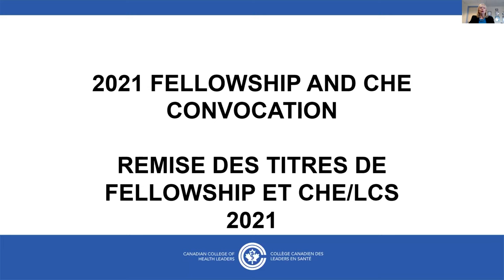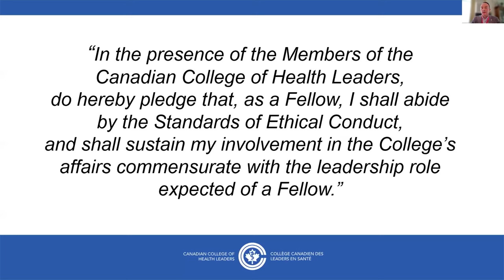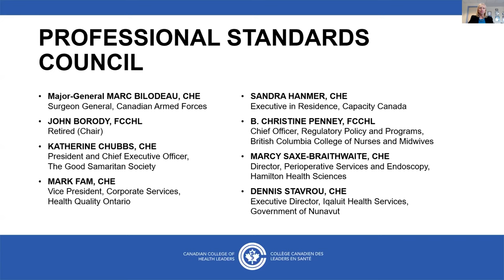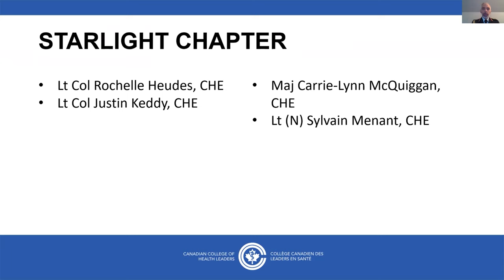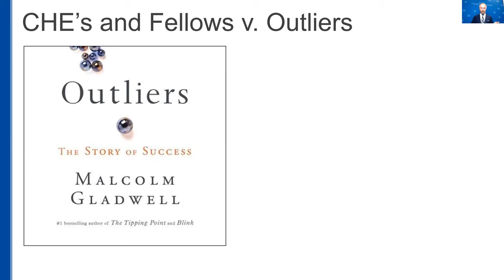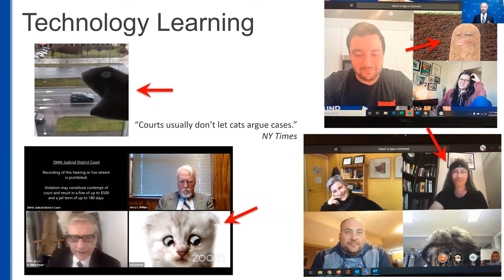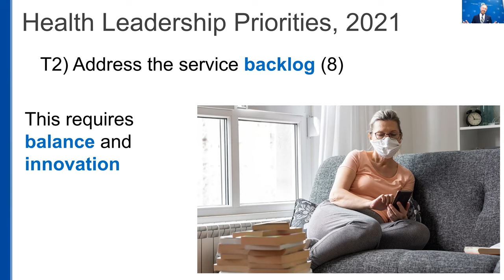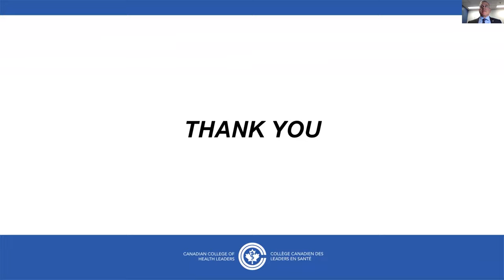Certified Health Executive (CHE) Convocation 2021